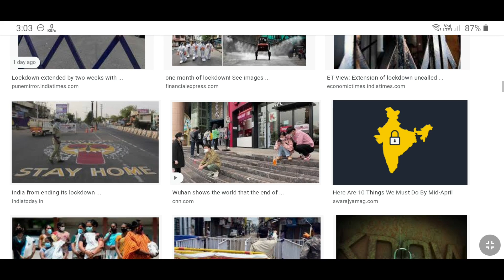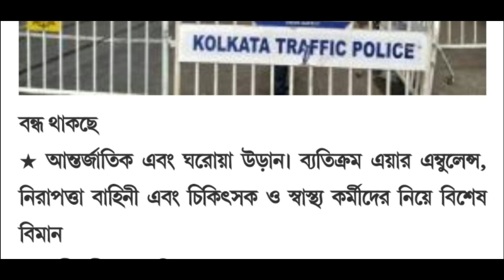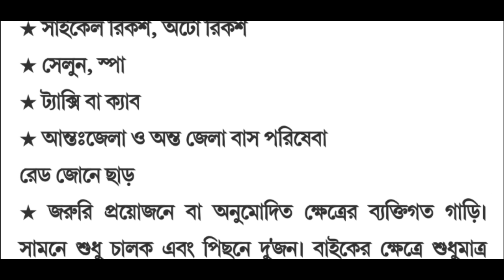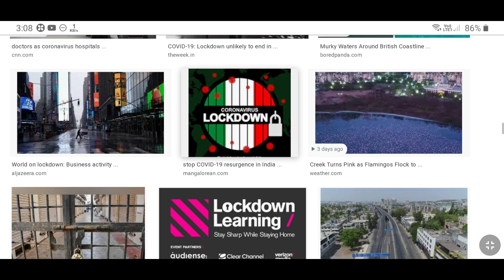west bengal current news | west bengal current news video | current news today live west bengal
west bengal current news | west bengal current news video | current news today live west bengal | west bengal latest news today | west bengal news

topic covered :
1) west bengal latest news today
2) west bengal current news
3) west bengal current news video
4) west bengal news live
5) west bengal news
6) current news today live west bengal
7) lockdown extended

@Amader Lalgola